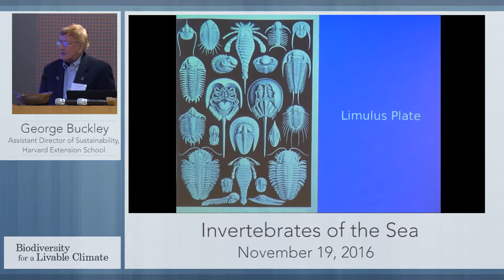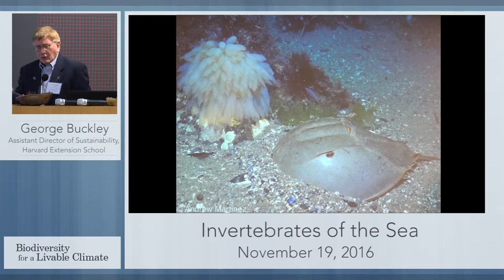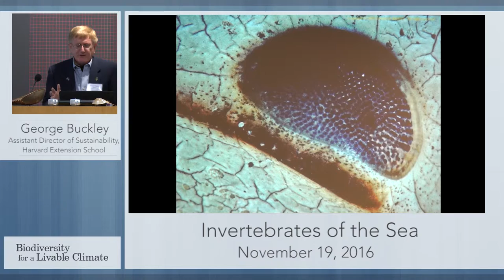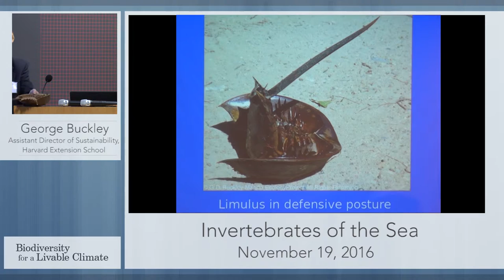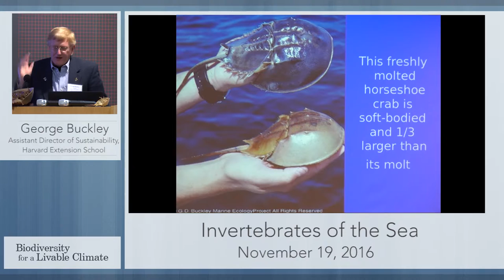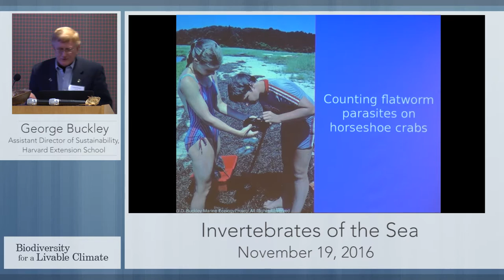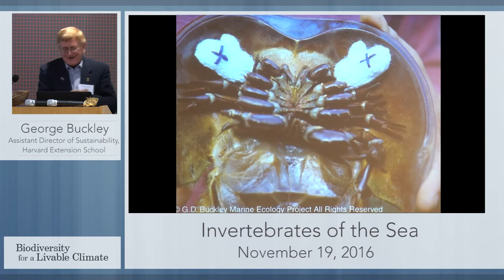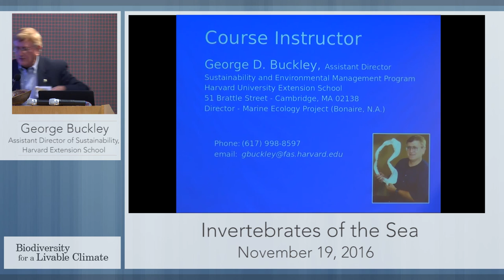Invertebrates of the Sea with George Buckley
George Buckley is Assistant Director of Sustainability at Harvard Extension School, with decades of experience swimming with many creatures of the oceans discusses the complexity of different species and their ecological importance.

Presented at Restoring Oceans, Restoring Climate: Facing Fire & Ice, Food & Water, Flood & Drought conference at Harvard University on November 18-20, 2016